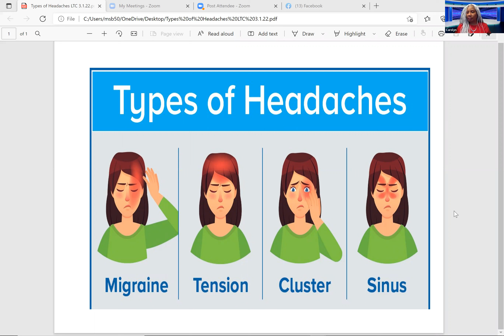Let's Talk With Carolyn Radio Show (HEADACHES)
Topics of Discussion:
1) Types of Headaches
2) What causes headaches and Factors
3) Triggers that cause headaches
4) Signs & Symptoms
5) How to describe the pain  of a headache
6) Treatment options for headaches

Grab a pen and paper to takes notes.  Share the broadcast and help others understand WHY they are having headaches and to "RELEASE & LET GO"